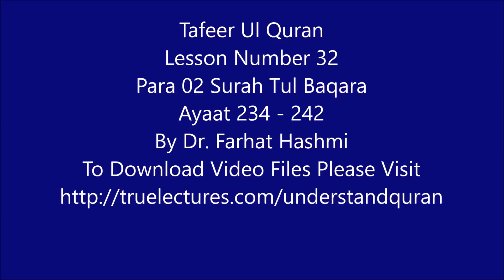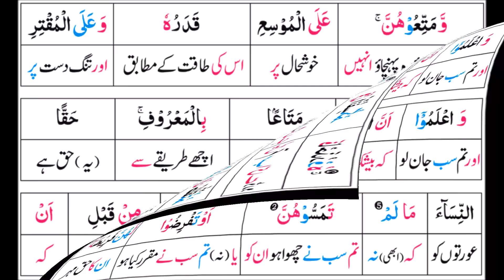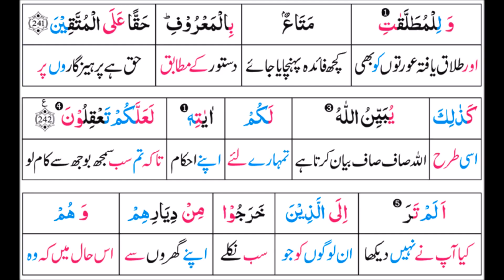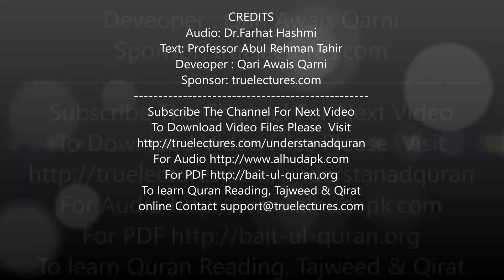P02TF32 Tafseer Ul Quran Para 02 Sura Tul Baqara Ayaat 234 242